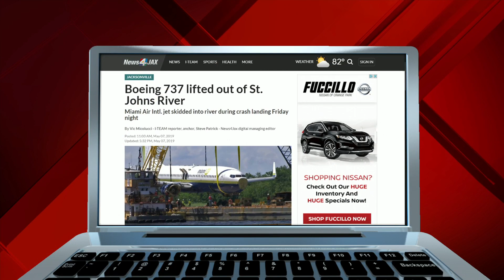Potential lawsuits from passengers of Miami Air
Miami Air's crash landing at NAS JAX could bring multiple lawsuits from passengers.